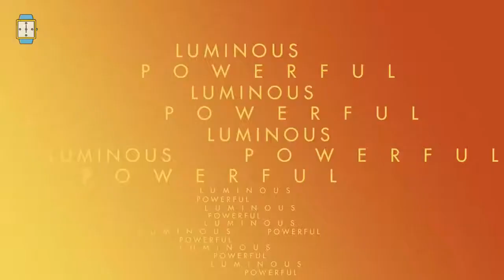Top 5 New Rado Watches 2019 - Best Watches Review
Products Links:

5 - Rado Men's HyperChrome Automatic Blue Dial Watch

4 - Rado Captain Cook Automatic Grey Dial Men's Watch

3 - Rado Diamaster Ceramos Watch

2 - Rado True Thinline Watch

1 - Rado True Automatic Open Heart Watch